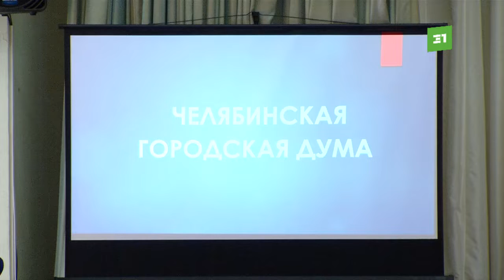Индексация услуг ЖКХ и повышение зарплат. На заседании городской думы рассмотрели 160 вопросов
Индексация услуг ЖКХ и повышение зарплат бюджетникам. Сегодня на заседании городской думы рассмотрели 160 вопросов. Большая часть решений касается инициативного бюджетирования. Какие еще изменения ждут челябинцев?